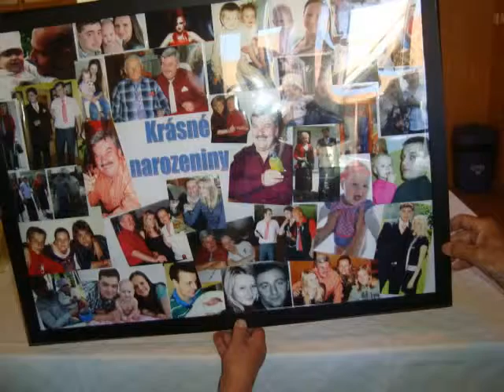Oskar narozeniny 70 foto